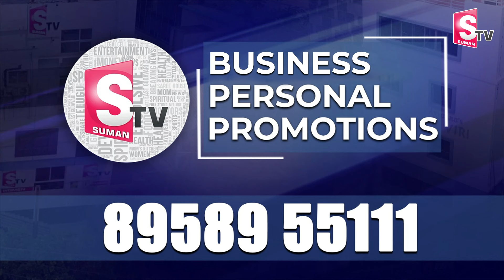గత ఐదేళ్లలో వ్యవస్థలన్నీ విధ్వంసానికి గురయ్యాయి జీవోలను రహస్యంగా | Ys Jagan | Chandra Babu Naidu